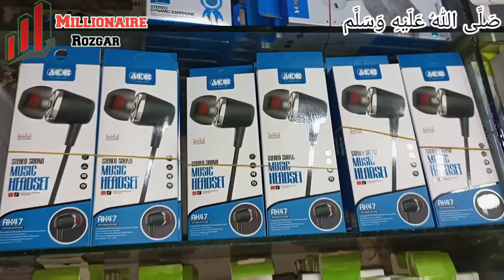Mobile accessories business idea in pakistan 2023||Mobile parts business||Mobile shop business 2023